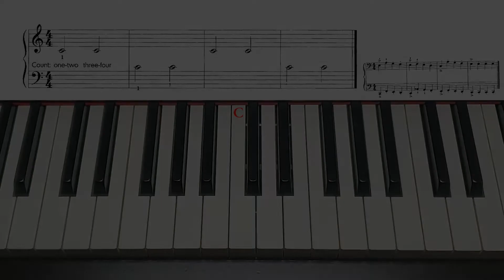Grandfather's Clock, Moderate version + accompaniment, John Thompson`s easiest piano course, Part 1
John Thompson`s easiest piano course, Book 1, page 10, Grandfather's Clock, Moderate version with accompaniment